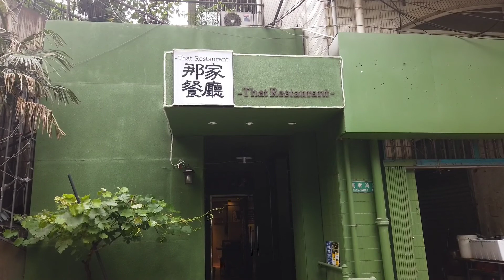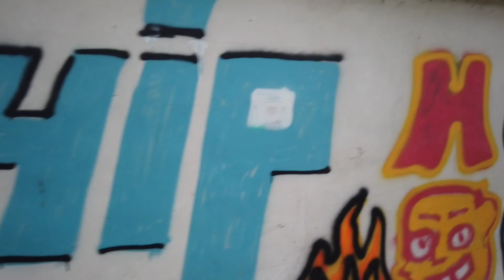Rare Changzhou Graffiti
Tagging and graffiti art is something that started in New York City and then spread across to Urban America and then to the rest of the world.  This type of public art is not something that I have seen in my travels through my end of China. Here is a walk by of one of rare locations where graffiti has existed for years in Changzhou.